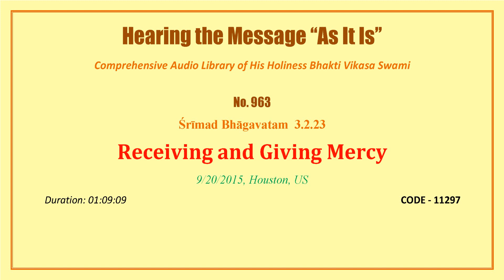0963 SB 3 2 23, Receiving and Giving Mercy, 2015 09 20, Houston, Texas, USA, CODE 11297 mp3